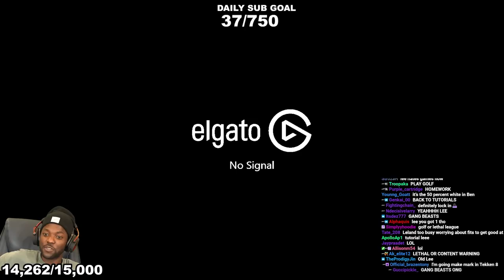IT WAS UP ONCE THINGS GOT HEATED (Mario Kart 8)